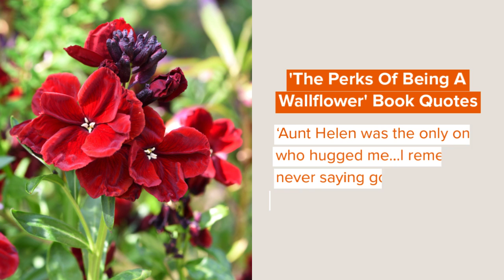The Perks Of Being A Wallflower' Quotes From The Touching Coming-Of-Age Tale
This book was further adapted into a movie with the same name and released in the year 2012. Stephen Chbosky himself directed the film starring Logan Lerman, Emma Watson, and Ezra Miller.

'The Perks Of Being A Wallflower' is a story that follows Charlie, an introverted teenager in high school with keen observational skills and a high level of emotional sensitivity.